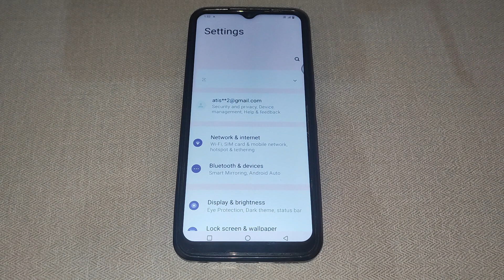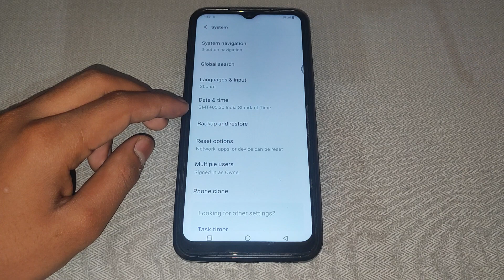How to off Use locale default in Vivo Y15s,Use locale default ko kaise off kar sakte hai